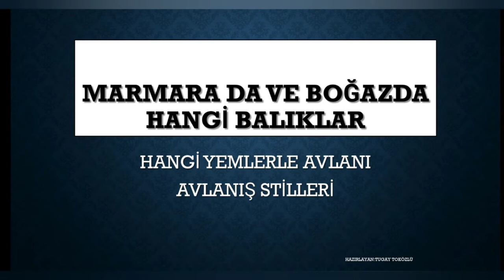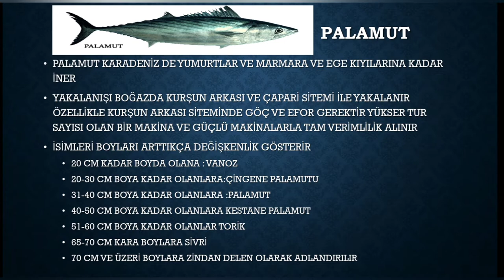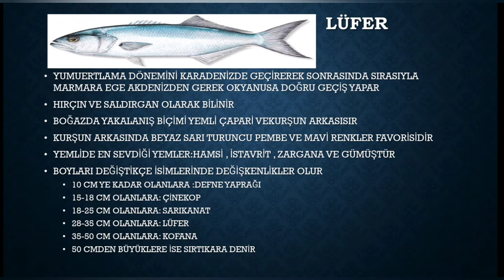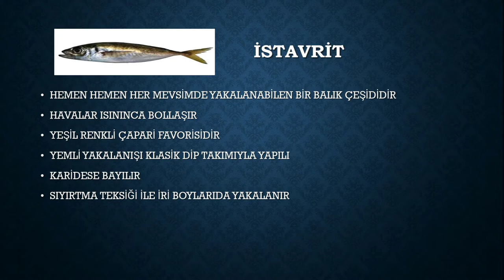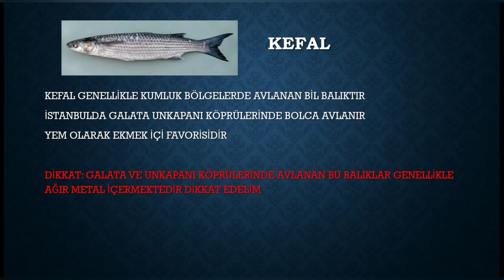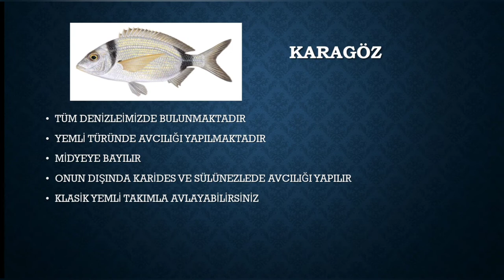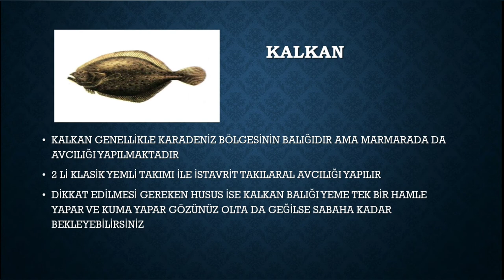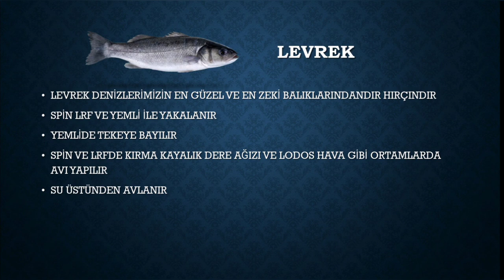MARMARADA VE BOĞAZDA HANGİ BALIKLAR NASIL TUTULUR HANGİ YEMLERLER HANGİ TEKNİKLER.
herkeze selamlar bu videomda karantina günlerinde daha çok bilgiilendirici bir video yaptım umarım beğenirsiniz

çapari rapala kaşık aparat gibi malzemeler için : 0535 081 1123